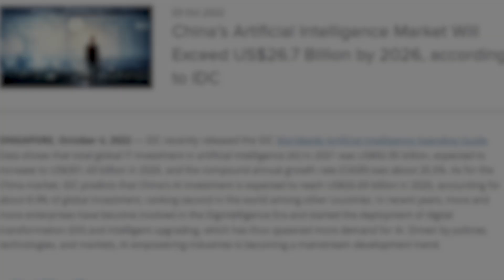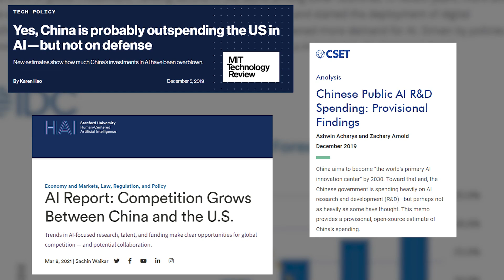The Future Of Marine Corps Robotics | Military Robots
Adversaries present new operational and tactical problems that disrupt our current military efforts. Lethal, low-cost, highly proliferated technology provides a reverse offset that can potentially generate an outsized warfighting advantage. Simply put, platforms that cost thousands of dollars can defeat platforms that cost millions of dollars. As demonstrated in the 2020 Nagorno-Karabakh conflict and presently in the Russia Ukraine conflict, UAS platforms and loitering munitions routinely defeat armor and fighting positions with top down attacks. To succeed in future conflict, the Marine Corps must find ways to operate in contested areas in a cost-effective, risk-worthy manner, while placing adversary capabilities at risk. Formations across the total force must capitalize on technological advances to evolve from a “platform-centric” to a “capability-centric” approach, where intelligent robotics and autonomous systems (IRAS) are employed by trained specialists who contribute to all-domain operations.

IRAS can greatly multiply a military force’s capabilities across the competition continuum by reducing risk to human operators, accelerating task execution, and providing decisive effects.

(@marines video by Sgt. Quang Do)